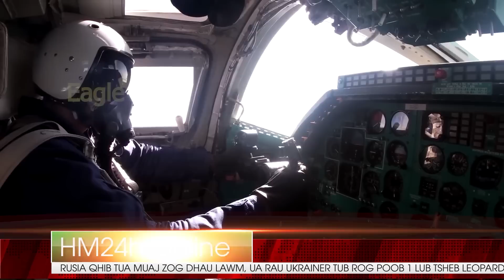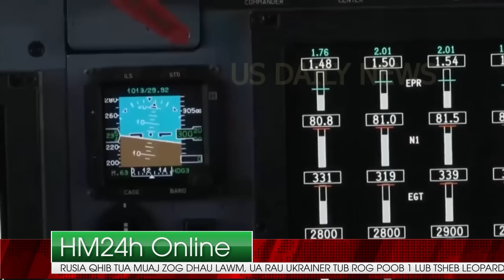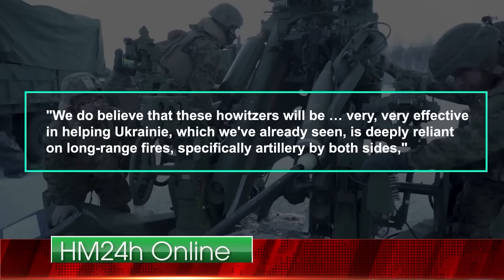RUSIA-UKRAINE 11/6: RUSIA LIM HIAM TSIM TXOM TXEEB TEJ PEJXEEM VAJ TSE NYOB, UKRAINE MUAJ YEEJ LOJ